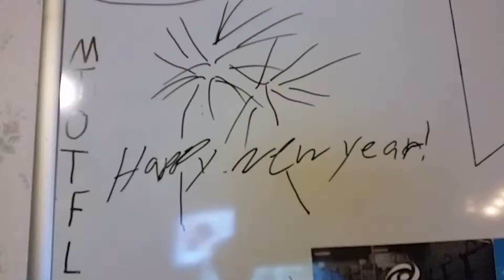2K15 Vlog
Hi just wanted to make this quick vlog for you all.

And I forgot to mention in the video is that I will begin and upload as usual next week :^)